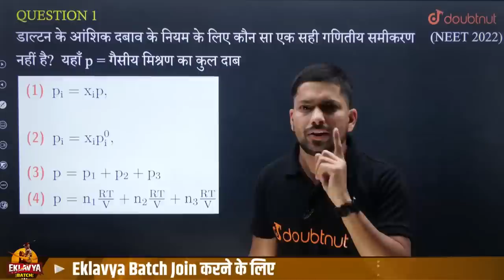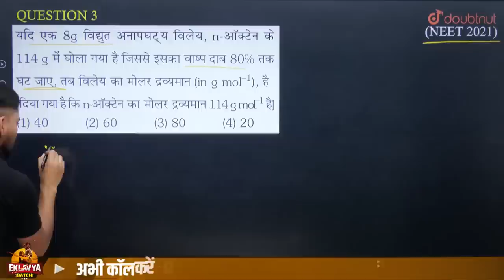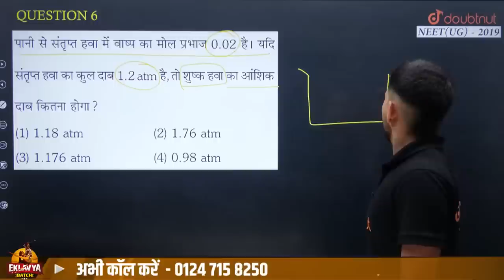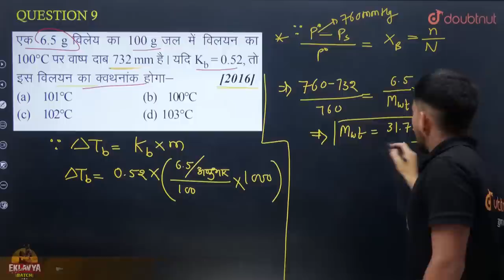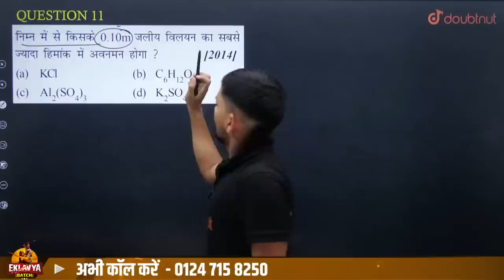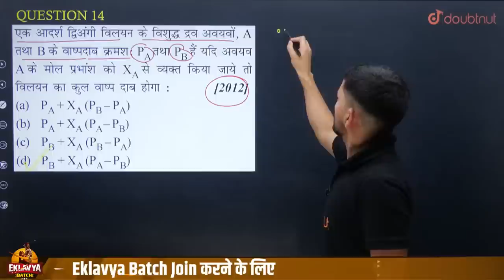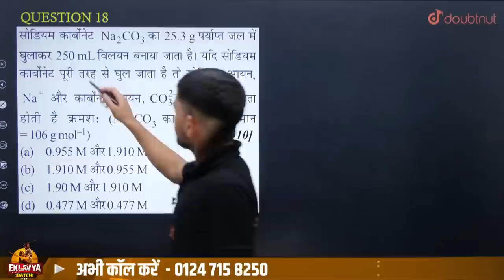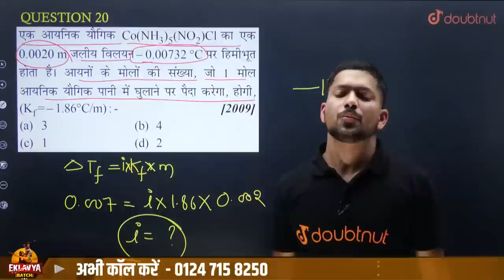Solution - Last 20 Years PYQs - NEET 2023 Chemistry🎯विलयन | Vilayan - Kamesh Sir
📌NEET 2023 | Doctor Sahab Batch 2023

NEET 2023 / Nursing / EKLAVYA Batch join करने के लिए Link पर Click करे

अपना NEET Result पर Share करें

🌎 NEET 2023 UDAAN BATCH join करने के लिए Google form Fill करें

Iss video me Kamesh Sir aapko विलयन - पिछले 20 सालों के PYQs karwayenge sath me ye video aapko board exam class 11 and 12 preparation aur class 11 and 12 ki taiyaari me help karega.

👉 Have Any Query? Ask Us.